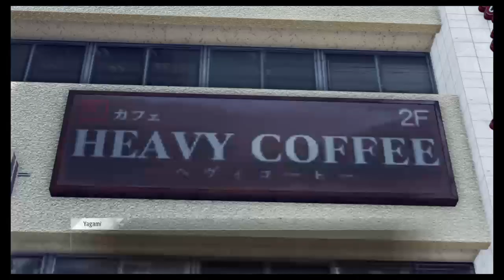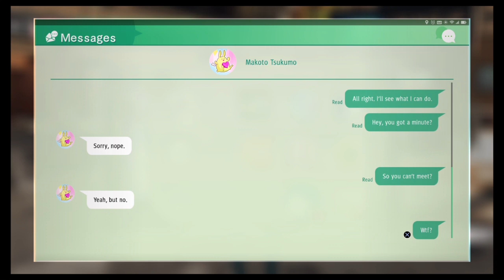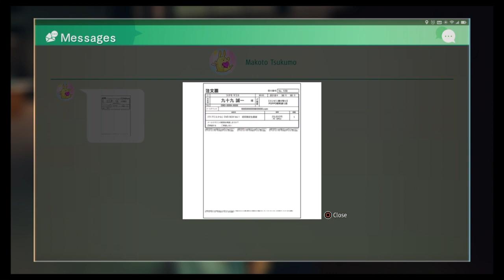The Mole Search #4 Judgement (VOD)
Welcome to Judgement, a game that takes to the detective roll set with similar aspects of the world of Yakuza. Where a ex-defense attorney named Takayuki Yagami turns to life of a private investigator with help from Genda LAw and his ex-yakuza friend Kaito. Leading down a path of crossing into the lives of yakuza with his skilled martial arts needing to dive deeper into the cases ahead.

Game: Judgement